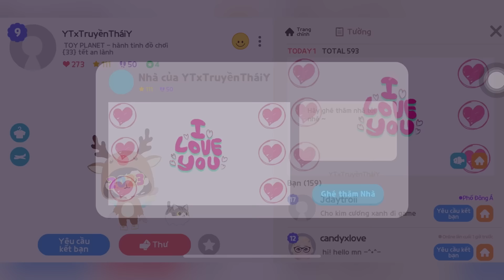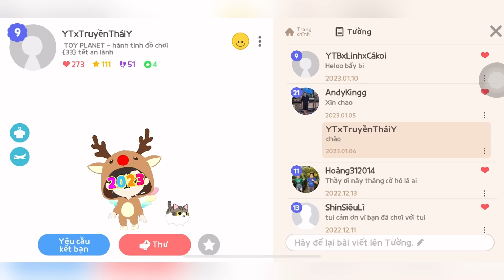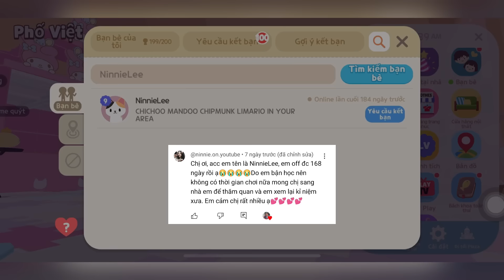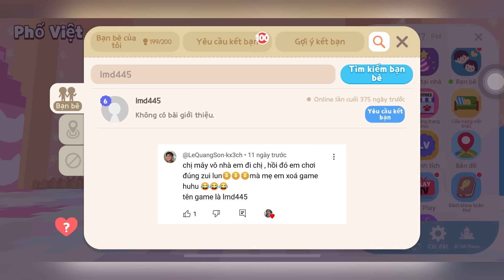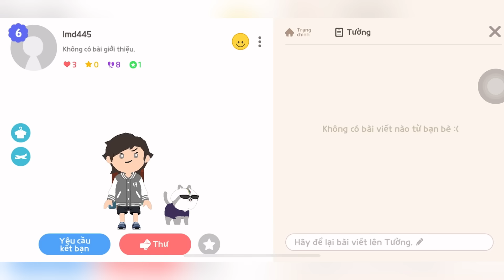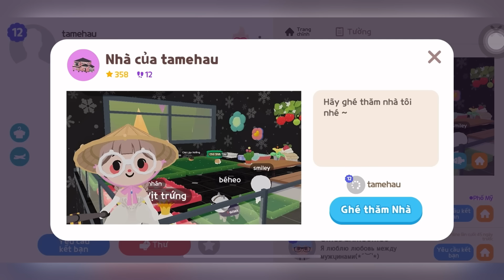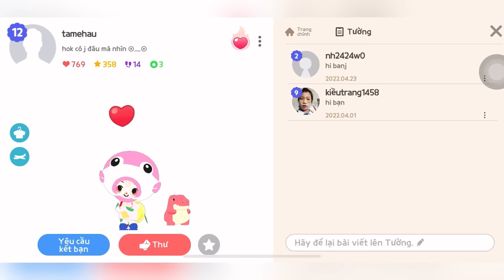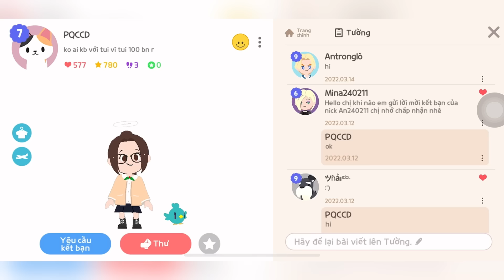Mây thăm lại nhà của các bạn nghỉ game - Phần 15 | Play together